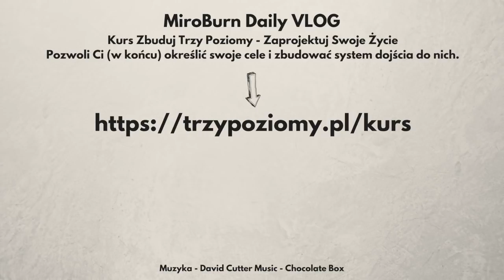10 LAT PO ŚLUBIE!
ⓘ S3E242 - 30 sierpnia 2018 - Nin

ⓘ Muzyka: David Cutter Music - Chocolate Box